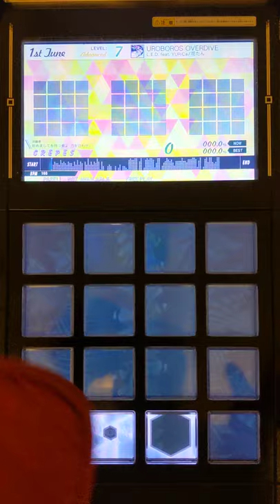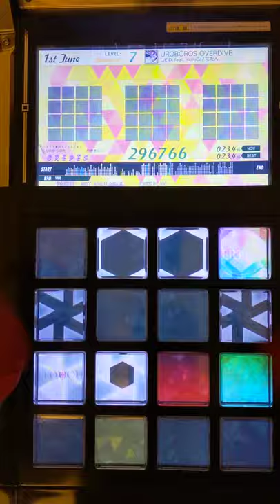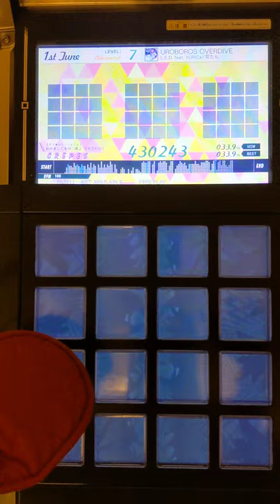Mittbeat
Jubeat with oven mitts